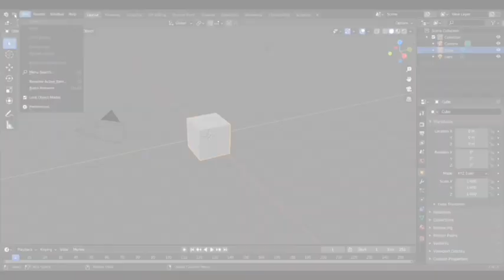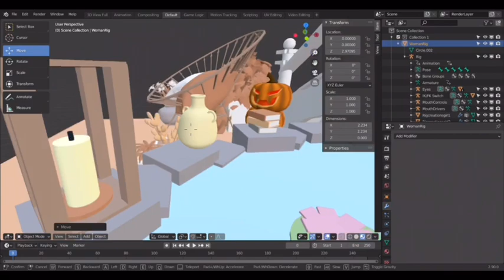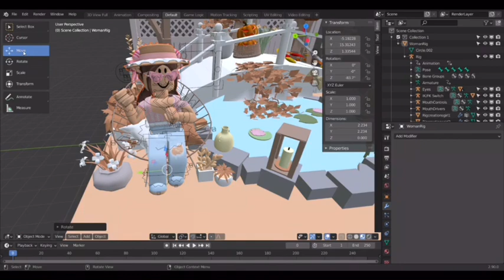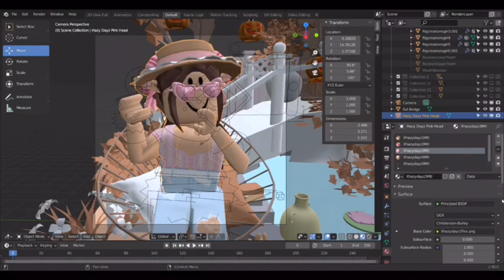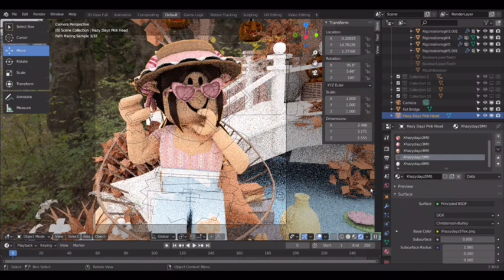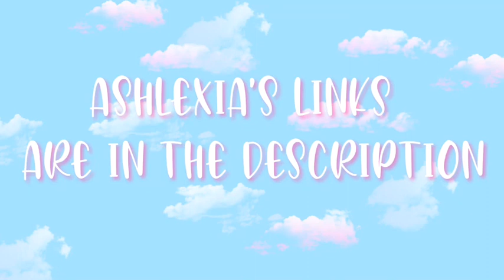Gfx Battle ft. Ashlexia